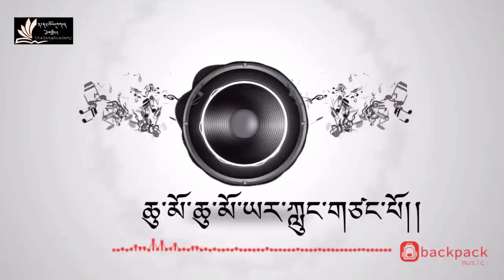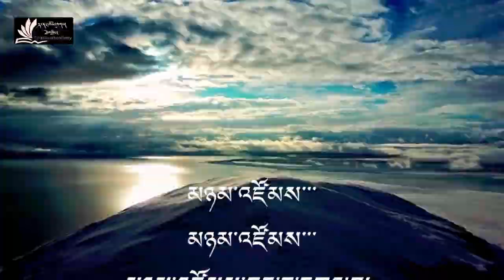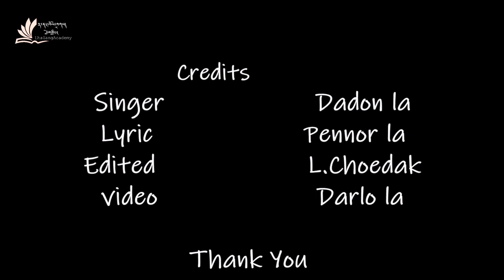༄༅། །ཟླ་གཞོན་སྙན་དབྱངས། མཉམ་འཛོམས། Evergreen song of Dadon la, Reunion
Credit
Singer: Dadon la
Lyric : Unknown
Vidoe : Darlo
Edited: LhaGang Choedak

Dadon is the leading singer and composer of popular music in Tibet. Sales of her six solo albums, sung in Tibetan, have reached millions in Tibet, China, India, Taiwan, Bhutan, and Japan as well as Europe since she began recording in 1989. Her music is modern and powerful, combining traditional and contemporary Tibetan melodies and instruments.
Like most Tibetans in exile, Dadon la is fervently committed to informing the world about Tibet's loss of freedom and culture under Chinese domination. Courageously using her popularity to express strong feelings about the liberation of Tibet became too dangerous, so in 1992 Dadon and her husband walked over the Himalayas to refuge in Nepal and later India. They immigrated to Connecticut in 1993, where their second son Tenzin Tashi was born.
Dadon learned traditional Tibetan songs from her mother, a renowned singer, later studying violin and piano at the Beijing University of Nationalities. She played in the Tibetan National Orchestra, then studied voice at the Chinese Musical College. Often in the West, Tibetan culture is thought to be homogeneous. In fact, Dadon's song style features elements from many kinds of Tibetan music and dance forms including secular traditional and modern, religious, and classical. Like musician Thupten Tenzin, she knows and loves all of these styles, believing that Tibetan culture will survive and strengthen through both preservation and innovation. Dadon has performed at community events and at several large benefits for Tibet, including at Carnegie Hall. She formed a performing group with musicians based at Wesleyan University in Middletown, Connecticut in the 1990s. They performed at the Tibetan Festival at ICR during the exhibit.